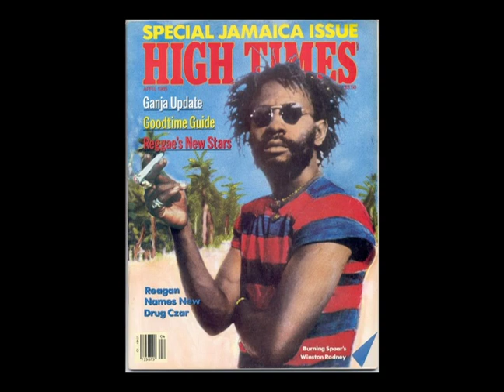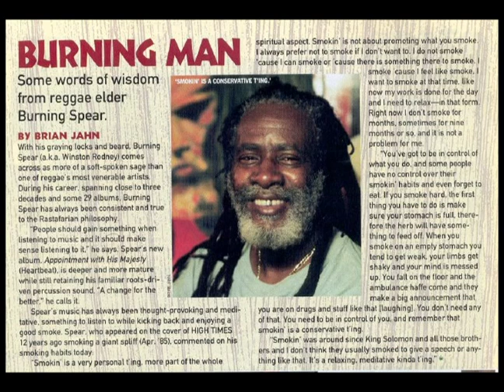Burning Spear - 2000-09-15 - Eugene Celebration - 5th Street Stage - Eugene, Or.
t01. Jah No Dead
t02. The Youth
t03. Old Marcus Garvey
t04. Tumbledown
t05. This Man
t06. Burning Reggae
t07. Man in the Hills
t08. Zion High
t09. African Postman
t10. Identity
-Encore-
t11. Jah is My Driver
t12. Happy Day